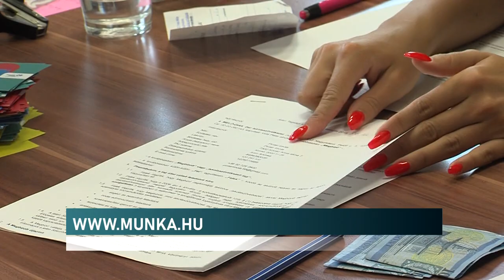Vissza nem térítendő uniós forrás a fiataloknak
Folyamatosan bővülnek az elérhető támogatások a fiatalokat érintő munkaerőpiaci programban. Az országos keretből a rendelkezésre álló induló európai uniós forrás több mint 4 és félmilliárd forint Baranya vármegyében. Mindez azért is nagyon jelentős, mert ezeket a támogatásokat nem kell visszafizetni.